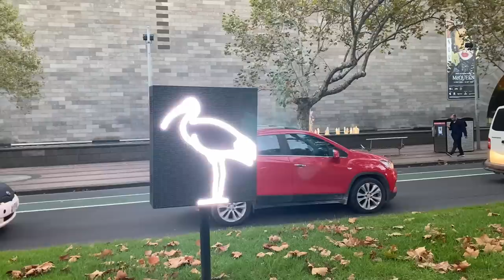Robbie Maddison Backflip Crashes A Surron!! Performing at Melbourne's Sold Out Freestyle Kings Show!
Ending off the Freestyle King's tour with a bang, Robbie Maddison and the kiddos had their best show yet at a sold-out stadium! Surrons were flipped and no major injuries occurred which always makes for an awesome time performing! Now to head back home and prep for the next show!! 👊🏼

Welcome to our MaddHouse! We're the Maddisons. Robbie Maddison, aka Maddo, is one of the world's most decorated motorbike athletes! With multiple world records, competition wins, stunt doubles in movies, live tv events, the list goes on and on. Now Maddo is ready to take on one of life's biggest challenges yet... raising a family. But as you can see, the apple doesn't fall far from the tree.